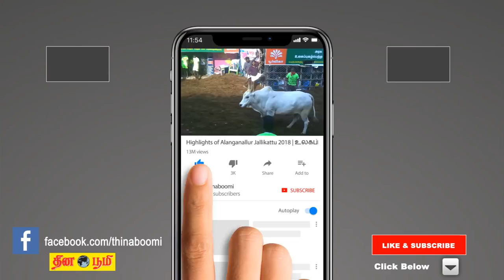24-01-2019 | இன்றைய ராசிபலன் | Indraya Rasi Palan | Today Rasi Palan in Tamil